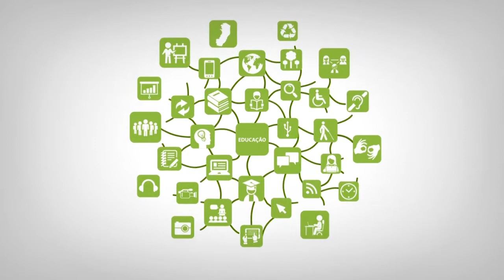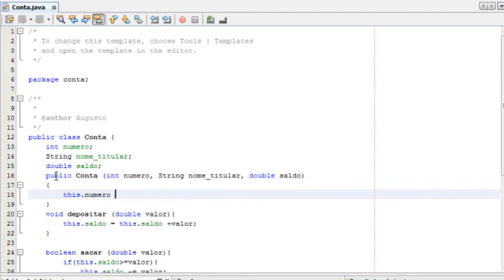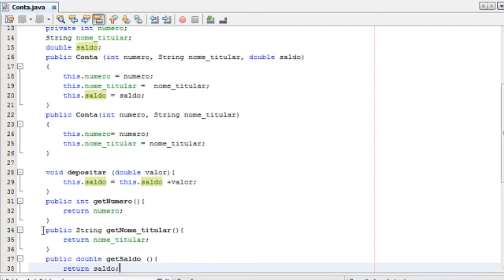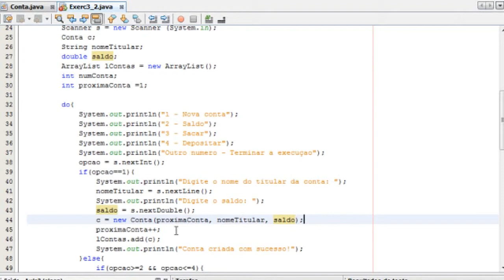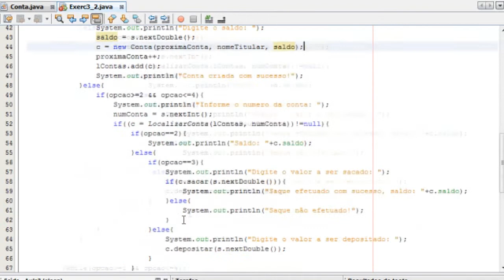Tutorial - resolução das questões 1 e 2